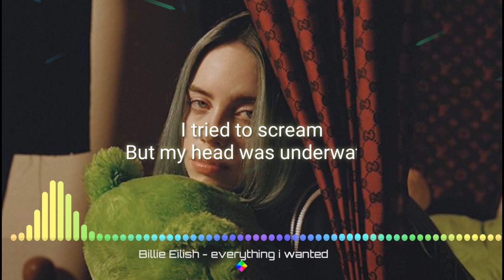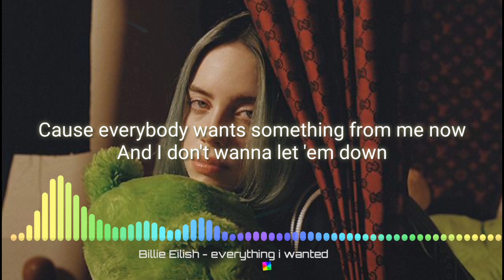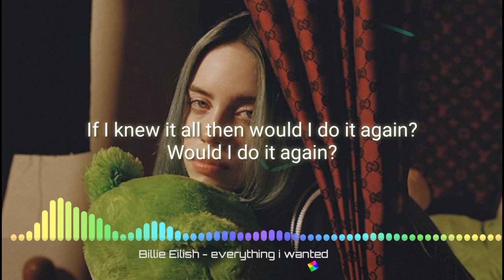Billie Eilish- Everything i wanted [lyrc video]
🔔 stay updated for the upcoming song's that will uploaded soon by Hitting that bell icon below and if you want to request some songs you want then let me know at the comment section below!!

🎤Lyrics

And you say, "As long as I'm here
No one can hurt you
Don't wanna lie here
But you can learn to
If I could change
The way that you see yourself